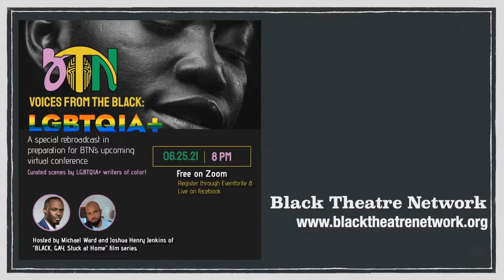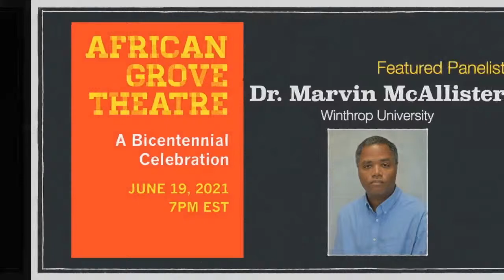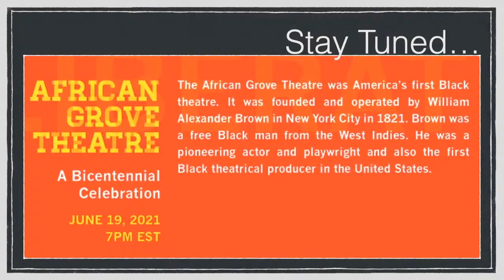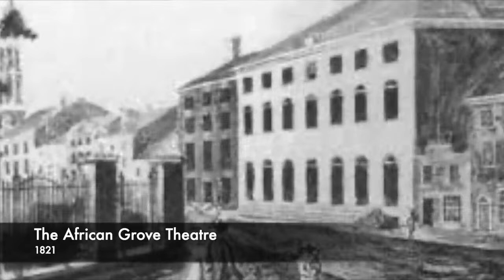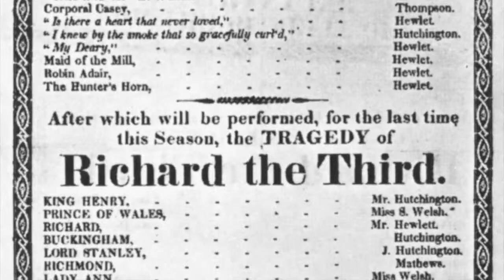African Grove Theatre: A Bicentennial Celebration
Us Supporting Us will begin with an in-depth conversation celebrating the 200-year legacy of the African Grove Theatre, founded by William Alexander Brown, a free Black man from the West Indies that was in operation in NYC from 1821 – 1826 when it mysteriously burned down.

Moderated by Michael Dinwiddie (NYU Professor/Playwright), the panel will focus on the history of Black creativity from 1821 to the present. The panelists will include Awoye Timpo (Director/founder of CLASSIX), Eileen Morris (Artistic Director Ensemble Theatre, Houston) and Marvin McAllister (Winthrop University), a nationally-recognized author and scholar on the African Grove Theatre and the American theater.

For this event the VPAC will be named the New African Grove Theatre in honor of the 200th anniversary of its founding. Black Theatre Network is joining as a partner for this event.